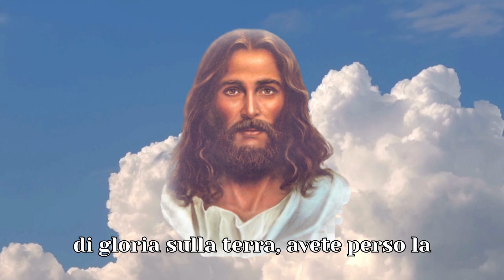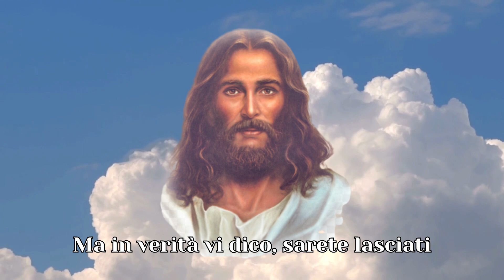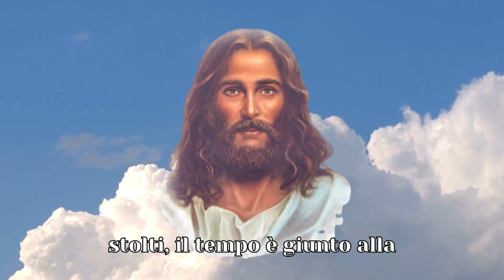L’ANTICRISTO SI PRESENTERA’ BUONO E CARITATEVOLE, PER FARVI CADERE NELLA SUA TRAPPOLA INFERNALE!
L’ANTICRISTO SI PRESENTERA’ BUONO E CARITATEVOLE, PER FARVI CADERE NELLA SUA TRAPPOLA INFERNALE! CARBONIA 15 AGOSTO 2024